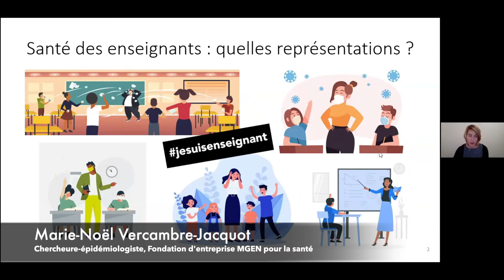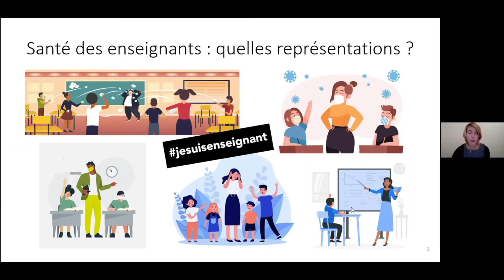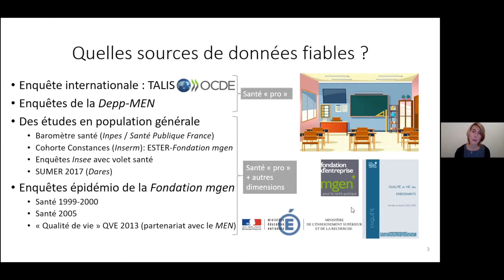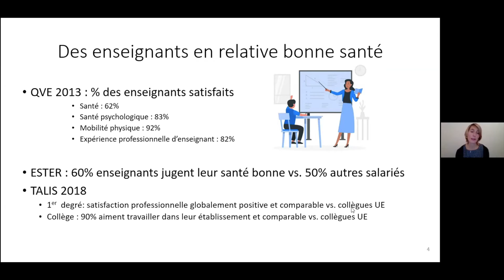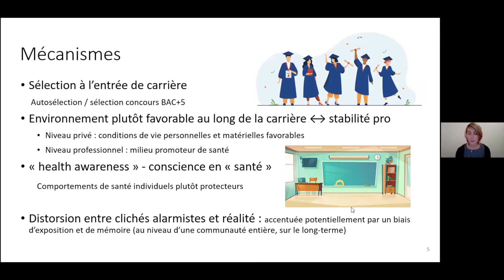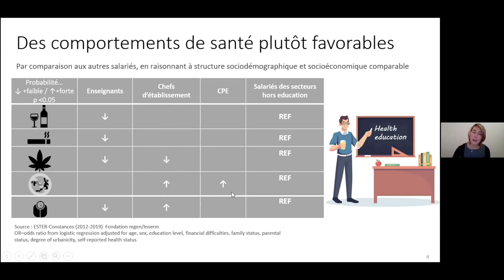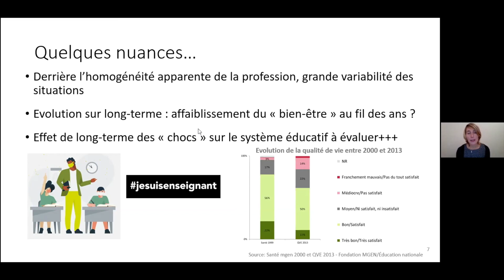La santé des enseignants aujourd'hui et demain - Marie-Noël VERCAMBRE-JACQUOT - Question 1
Ce webinaire interactif, organisé par la Chaire UNESCO EducationS et Santé, a eu lieu le 3 décembre 2020. Il a été l'occasion d'écouter et d'échanger avec Marie-Noël Vercambre-Jacquot, Chercheure-épidémiologiste, Fondation d’entreprise MGEN pour la santé Publique.

Résumé
Durant l’année 2020, entre crise sanitaire et attentat, les enseignants ont été au cœur d’une actualité préoccupante, contribuant à renforcer les clichés alarmistes sur leur santé. Dans le but à la fois de prévenir les risques liés à la profession enseignante et de développer les capacités de tous à les dépister et mettre en place des pratiques protectrices et durables, il semble capital de reposer la question de la santé des enseignants pour aujourd’hui et pour demain, au-delà des enjeux spécifiques de la crise sanitaire actuelle.

S’appuyant sur les dernières données scientifiques, ce webinaire sera l’occasion de faire le point sur la santé des enseignants, ainsi que sur les différents dispositifs et actions pour la soutenir.Il se structurera autour de 3 questions successives :

Que savons-nous de la santé des enseignants ?
Quelles sont les problématiques de santé particulières des enseignants?
Comment promouvoir la santé des enseignants ?

LES WEBINAIRES EDUCATIONS & SANTE:
“Partager les savoirs de façon organisée et cohérente pour faire vivre la communauté mondiale de tous ceux et toutes celles qui s’intéressent à l’éducation et à la santé des enfants et des jeunes”.  Tel est l’objectif du programme de webinaires proposés par la Chaire UNESCO et Centre collaborateur OMS “ÉducationS & Santé” en partenariat avec les principales organisations internationales et un réseau de 70 universités. L’originalité de ce programme de partage de connaissance tient à la fois à :
- son contenu : un équilibre entre les apports des meilleurs spécialistes du domaines et l’expérience d’acteurs de terrain,
- sa cohérence : le programme constitue un apport organisé de savoirs formant un parcours,
- son articulation à la formation initiale et continue
- sa forme : des webinaires brefs et structurés, centrés sur des questions précises, hautement interactifs et donnant lieu à la mise à disposition de ressources durables sur le site web de la chaire.
Ce programme de webinaires est également ancré dans les contextes et cultures locales et est proposé dans différentes langues.